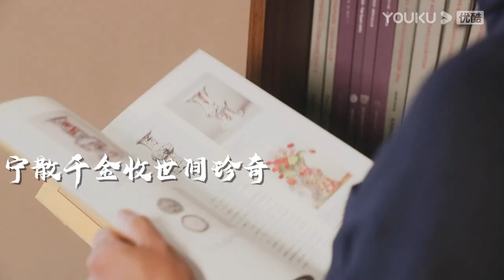ENGSUB【古董记 Antiques】EP2 拍卖行女员工竟当选港姐 | 揭开古董行业神秘面纱 | 优酷纪实 YOUKU DOCUMENTARY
【古董记】这是一档聚焦古董行业热点话题的聊天真人秀节目。每期由主讲人邀请两位业内前辈参与，每个人的经历在茶余饭后娓娓道来，讲述从业以来大众所不知的往事。敢讲真故事，敢说真经历。主要围绕古董商、拍卖行、收藏家，三部分来讲述古董这一行业。通过主讲人和嘉宾们自身经历的猎奇故事，以及古董文化故事来讲述大众所不知道的行业内容，科普古董文化，揭开古董行业的神秘面纱。
★更新时间：每周三8点（UTC+8）更新一集。Update 1 EP at 8 am(UTC+8) every WED.